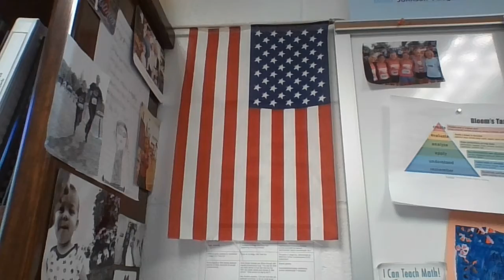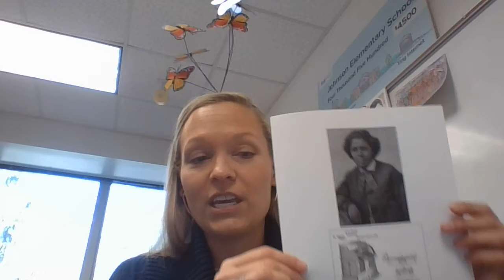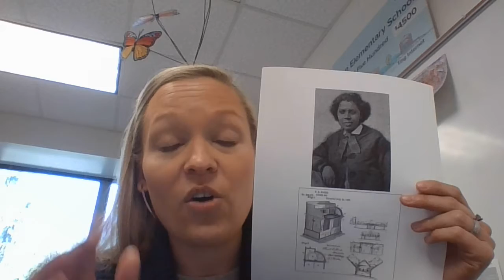Johnson School Morning Announcements - F 03.12.21